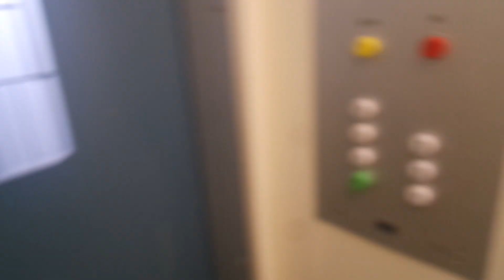Old Kone traction elevator/lift in Karrinkatu 4, Vaisaari, Raisio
Location: Karrinkatu 4, Vaisaari, Raisio, Finland
Brand: Kone
Year installed/modernized: 1975
Serial number: H 32538
Floors: 7(P, 1, 2, 3, 4, 5, 6)
Capacity: 4 persons or 320 kg
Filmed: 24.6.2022